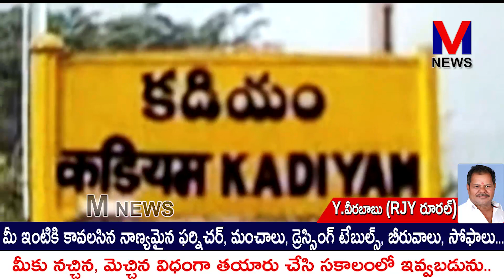మాకు జైలైనా- బడైనా ఒకటే అని ప్రభుత్వ ఒత్తిళ్ళకి తలొగ్గేది లేదు ||M NEWS TELUGU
మాకు జైలైనా- బడైనా ఒకటే అని ప్రభుత్వ ఒత్తిళ్ళకి తలొగ్గేది లేదని ఉపాధ్యాయ నేతలు అన్నారు.||M NEWS TELUGU